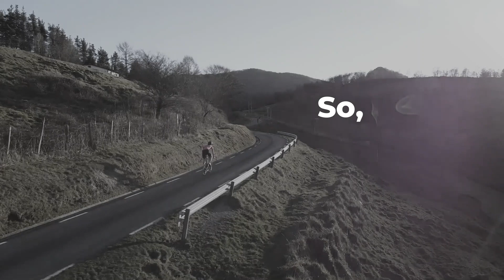01 I am Proud of You | Motivational Speech